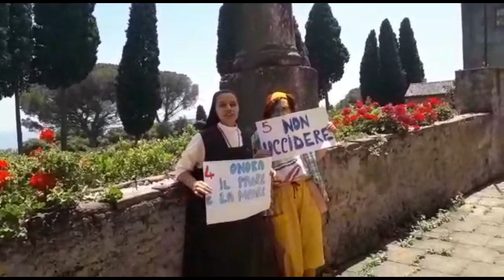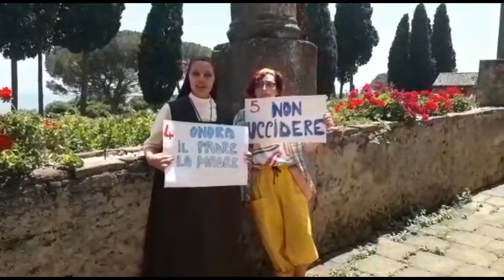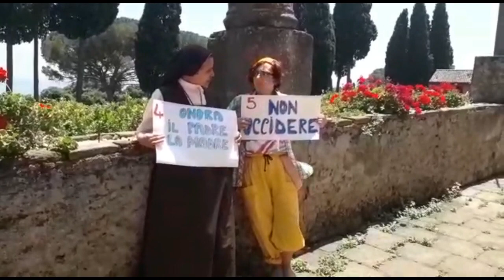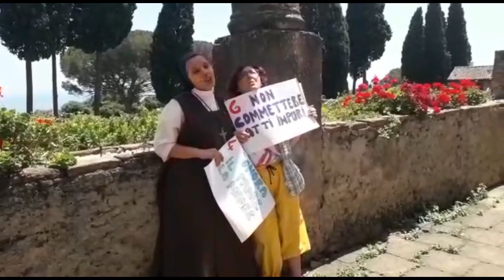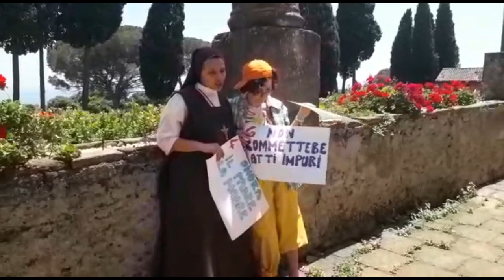Le domande dei bambini sulla fede #5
continuiamo con Sr. Katiana e Bilio i dieci comandamenti, ecco oggi il 4°, 5° e 6° comandamento.

ACMSS ONLUS
IBAN IT27 O 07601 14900